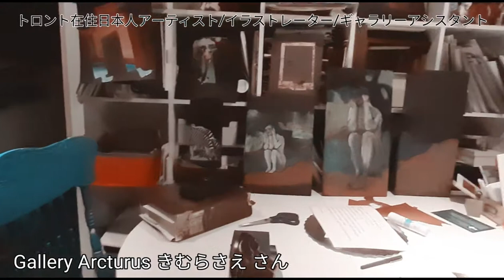An interview with Toronto based artist Sae Kimura.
Sae Kimura